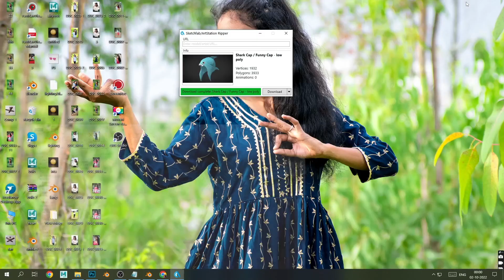How to Rip/download 3D Models? From the website's short tutorial